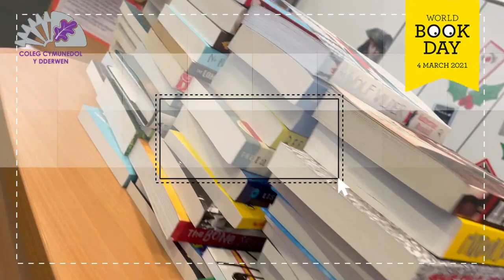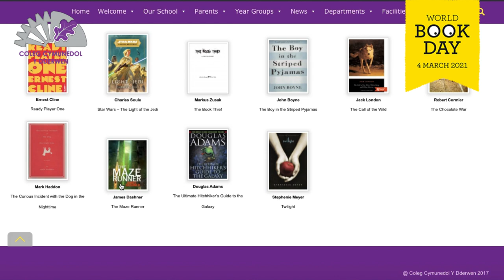CCYD Virtual World Book Day 2021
The virtual Book Day is here!
Email Mr Simpson if you want your Book Token early. You can spend these on any book or collect a £1 for free!